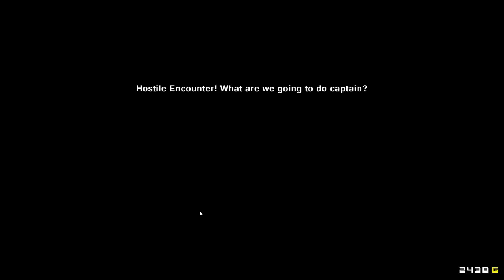Pixel Piracy - Captain Blitzbeard - Ep. 11 - Strong Desire to Kill the Hobos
I decided to take a fresh stab at the game with the latest playable patch (4.6.1 maybe?). The last playlist was getting cluttered with good progression and then abrupt halts. I hope this will play better.

Pixel Piracy is a side-scrolling 2d, pirate roguelike-like game created by indie developer Vitali Kirpu and helped partially by known Manager Alexander Poysky.

In the game, the player controls the crew of a pirate ship. The player must sail the ship over a number of sea zones, each with procedurally generated events in a roguelike fashion, while facing pirates and other hostile forces, recruiting new crew members, keeping discipline, outfitting, upgrading ship and more.